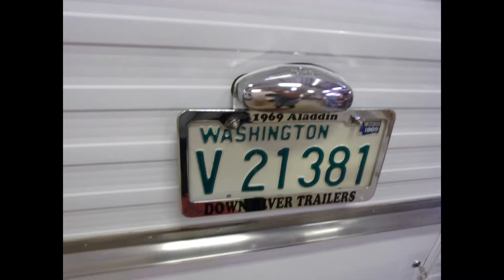1969 Aladdin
Before, during and after photos of upgrades and repairs to this 1969 Aladdin.